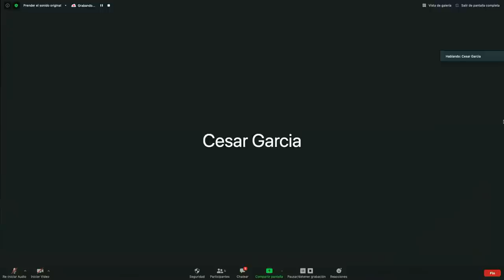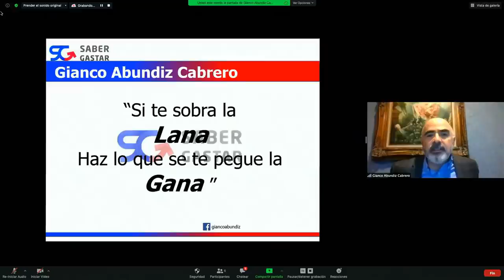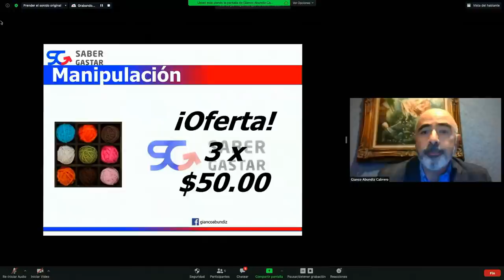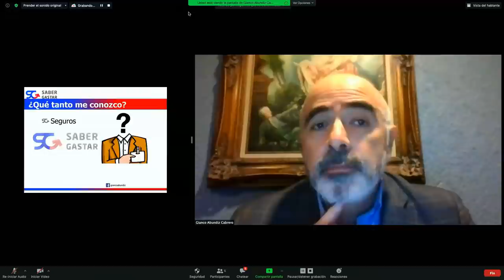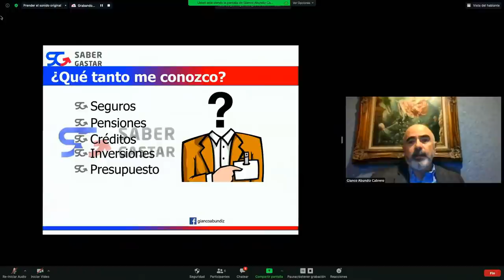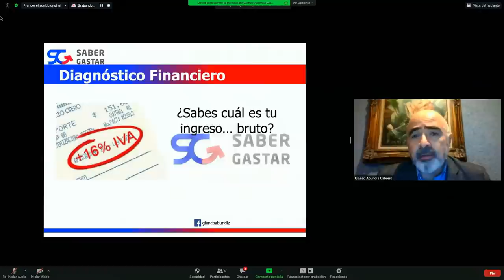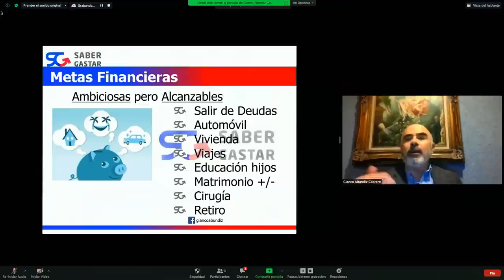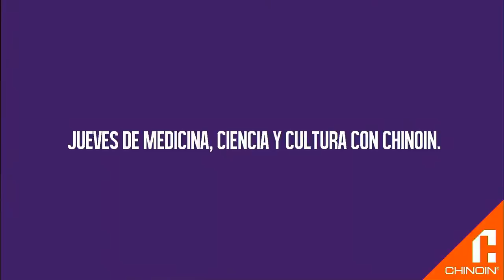El Arte de Saber Gastar, por Gianco Abundis